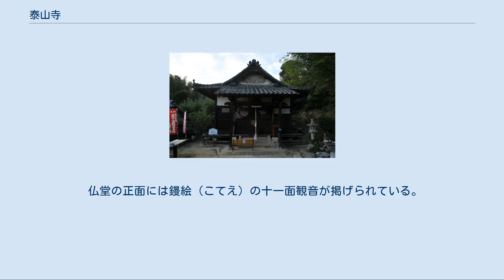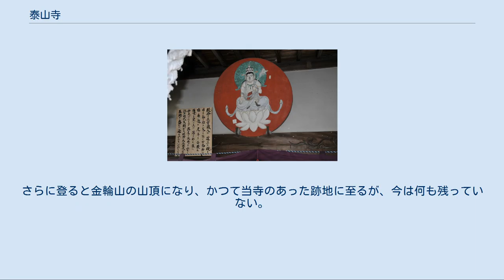泰山寺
仁王像 泰山寺（たいさんじ）は、愛媛県今治市小泉にある真言宗の寺院。
金輪山（きんりんざん）勅王院（ちょくおういん）と号す。
四国八十八箇所霊場の第五十六番札所。
 本尊真言：おん かかかび さんまえい そわか ご詠歌：みな人の詣りてやがて泰山寺　来世（らいせ）の引導（いんどう）たのみおきつつ 寺伝によれば弘仁6年（815年）に空海（弘法大師）が梅雨期に当地を訪れた際に、蒼社川が氾濫していたが、村に伝えられる悪霊の祟りと考えられていた。
空海は村人と堤防を築き、河原で土砂加持の秘法を七座にわたって修し、満願の日に空中に延命地蔵菩薩を感得し治水は成就した。
空海はその修法の地に不老松を植え、感得した地蔵菩薩像を刻み金輪山々上に堂宇を建て本尊として安置したという。
泰山寺の名は延命地蔵経中の「女人泰産」からとったものである。
一説には道教の五岳の一つである東岳泰山からの引用ともいわれる。
 天長元年（824年）には淳和天皇の勅願所となり、七堂伽藍を備え10坊を持つ規模となったものの数度の兵火により衰退し、空海が不老松を植えた山麓の現在の場所へ移築された。
 本堂 今治市郊外の田園の中、石垣に囲まれた高台にあり、2000年に改修された白い漆喰塀が美しい。
数段の石段を上ると石柱門が立ち境内に入る。
正面に客殿その右に納経所さらに右に鐘楼がある。
大師堂は右後ろになる。
本堂は左奥にある。
 鉄道 バス 道路 龍泉寺 龍泉寺の鏝絵 石鈇山 龍泉寺（いしづちさん りゅうせんじ） 養老年間、行基の開基で自ら不動明王を刻み安置して天聖院と称したと伝わる。
1610年（慶長15年）には今治藩主藤堂高虎の祈願所となった。
1699年（元禄12年）役小角の千年忌に際し仙寿院と改称したが翌年火災で焼失する。
その後、1912年（大正元年）喜多郡滝川村（現・大洲市）の龍泉寺を仙寿院へ移転し３年後には現在の本堂を新築し龍泉寺と称した。
 仏堂の正面には鏝絵（こてえ）の十一面観音が掲げられている。
納経及び御影の授与は、仏堂隣の喫茶店「阿奈波」で行われている。
 四国八十八箇所 55 南光坊 -- (3.0km)-- 56 泰山寺 -- (3.1km)-- 57 栄福寺 三島神社　本殿拝殿 当寺の東側に隣接する石段を中腹まで上がって行くと三島神社の境内があり本殿拝殿がある。
さらに登ると金輪山の山頂になり、かつて当寺のあった跡地に至るが、今は何も残っていない。